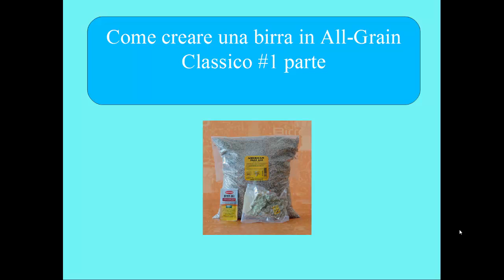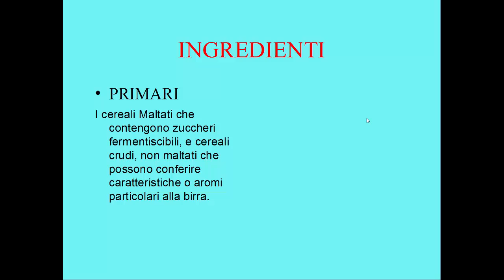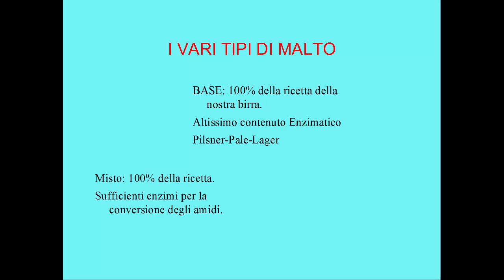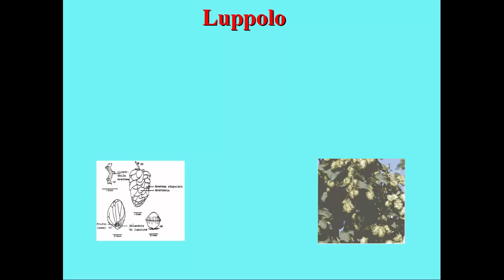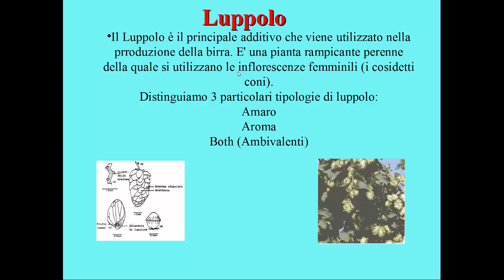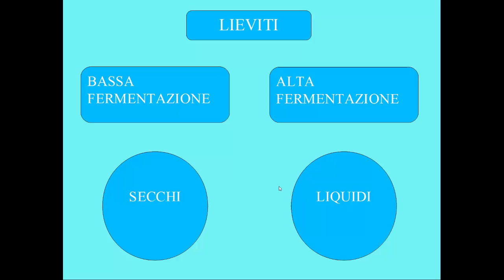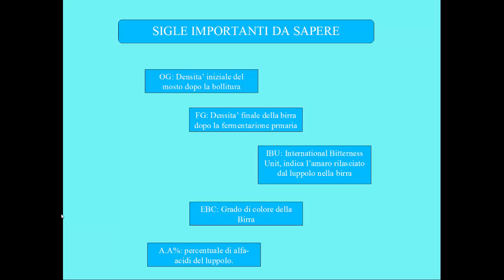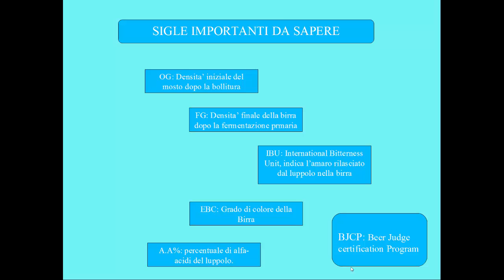Homebrewing con metodo All Grain Birra fatta in casa #01 INTRO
Piccola INTRO sulla serie di video che andrò a caricare...
L'All-Grain è il metodo più soddisfacente per produrre la nostra beneamata BIRRA!